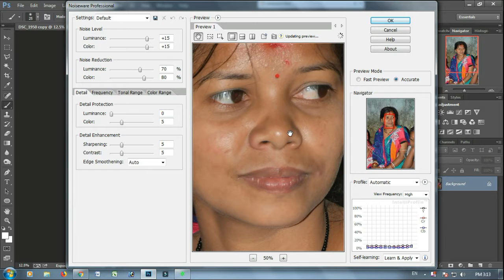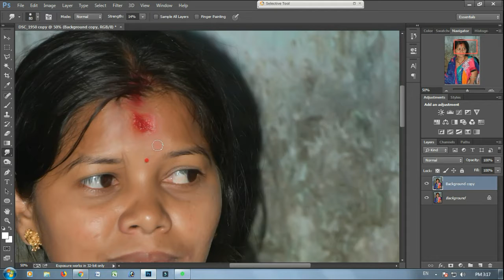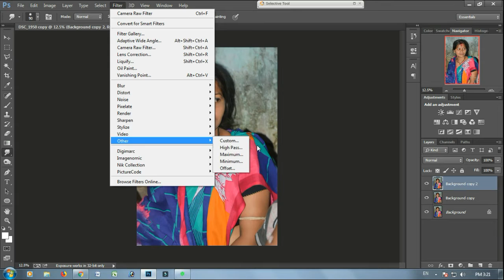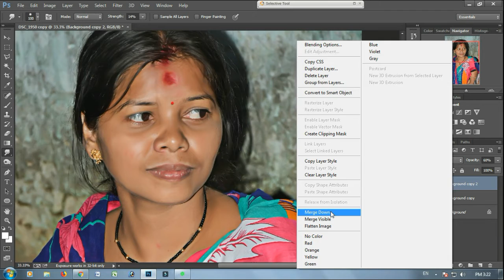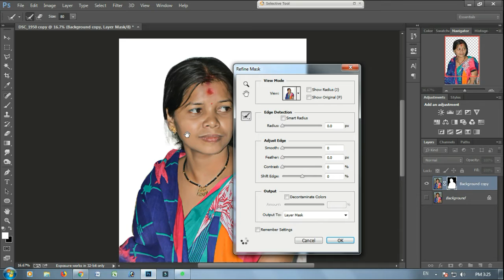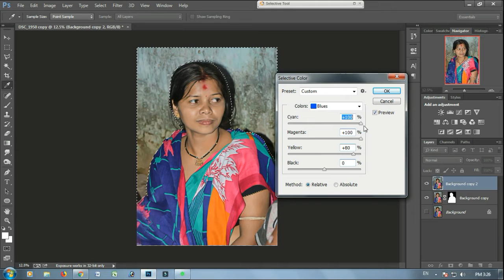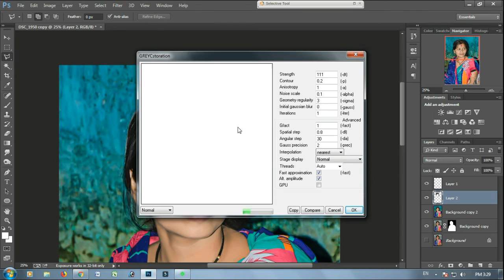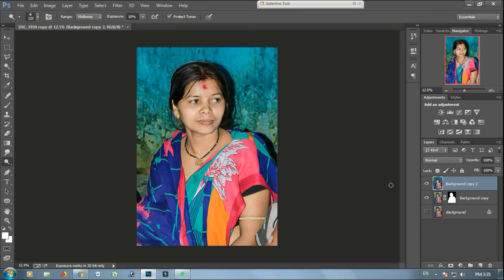Smooth Skin Light Effect : TANMAY EDITZ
Smooth Skin Light Effect : Photoshop Creation